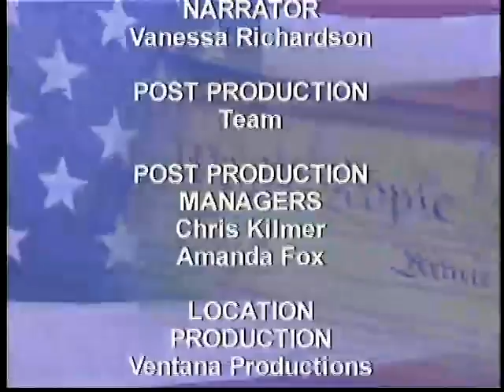Thomas C. Schelling (Part 1)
(Part 1 of 2) Thomas Schelling is a distinguished university professor in the School of Public Policy and in the Department of Economics at the University of Maryland. In 2005, he was awarded the Nobel Memorial Prize in Economics for enhancing the “understanding of conflict and cooperation through game-theory analysis.” He has held positions in the White House, the RAND Corporation, and Yale and Harvard Universities. Dr. Schelling has published on military strategy and arms control, energy and environmental policy, climate change, nuclear proliferation, and terrorism. Two of his many books are The Strategy of Conflict and Micromotives and Macrobehavior.